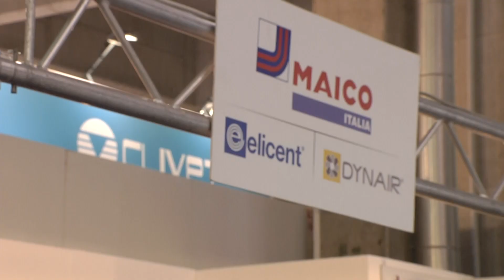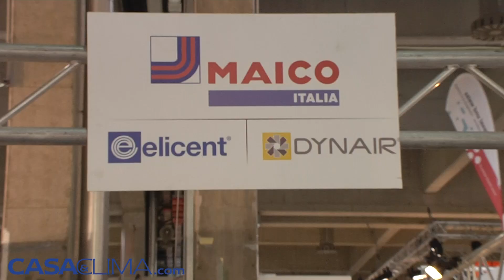Recuperatore di Calore REC duo 100 per eliminare la muffa e l'inquinamento indoor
VUOI ELIMINARE MUFFA e UMIDITA' IN CASA?

Scopri come respirare un’aria più sana: la prima causa del problema di muffa e umidità nelle abitazioni è l’assenza di un corretto ricircolo dell’aria e la conseguente incapacità a debellare le numerose fonti di inquinamento presenti nei locali domestici come condensa dei vapori, anidride carbonica e umidità.

Il problema della muffa può presentarsi sia nelle case di nuova costruzione, caratterizzate da un elevato isolamento termico, che in quelle meno recenti dove è facile trovare problemi di condensa.

La Ventilazione Meccanica Controllata con recupero di calore è ciò che serve per combattere efficacemente il problema della muffa in casa. Si tratta di una tecnologia semplice e pulita che contribuisce a creare un microclima sano in tutta la casa unendo comfort abitativo, protezione della struttura dell’edificio ed efficienza energetica. Gli impianti di VMC con recupero di calore controllano il ricambio d’aria in casa in modo da avere un ricircolo continuo e misurato senza dover aprire le finestre ed evitando inutili dispersioni di calore.

L'innovativo  sistemi di Ventilazione Meccanica Controllata decentralizzati REC Duo 100 è concepito per il ricambio ottimale dell’aria nei singoli ambienti; utilizzabile singolarmente o a coppia possono anche essere abbinati per una soluzione integrata di ventilazione comfort per l’intera abitazione:

Si ringrazia Casa&Clima_Quine per la realizzazione.